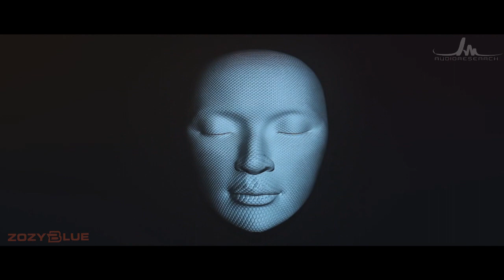Simon O'Shine - Delusional Minds (Original Mix) [Promo video]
We promote for Trance and all kind of music music genres ..Uplifting emotional trance..,elodic trance..progressive..house music..downtempo..hard style..psy trance ..psychedelic music.. we offer official video for other big label channel like Blackhole Recordings ..Coldharbour Recordings and Interplay Music..we are the official promoters for Trance All-Stars,Beyond The Stars Recordings,and lot of great trance labels..our music video are totally different and vey meaningful.and we show trance like no other,if you need officail music video send us private mail on